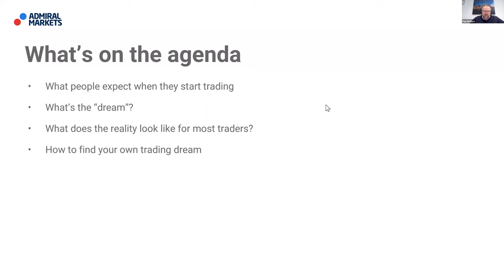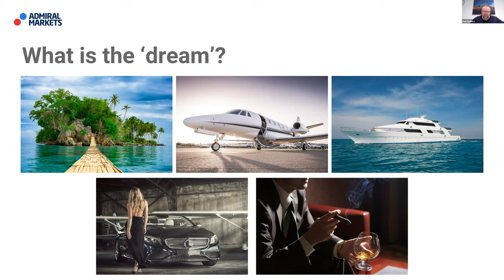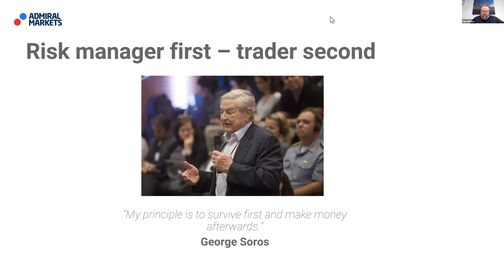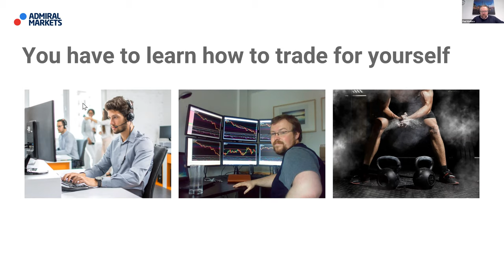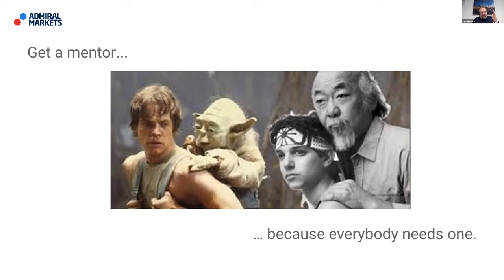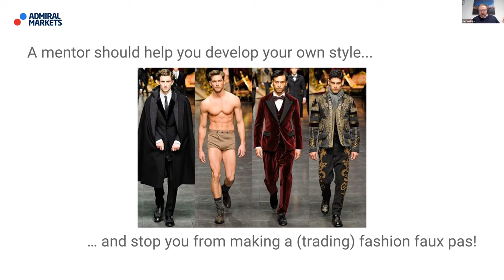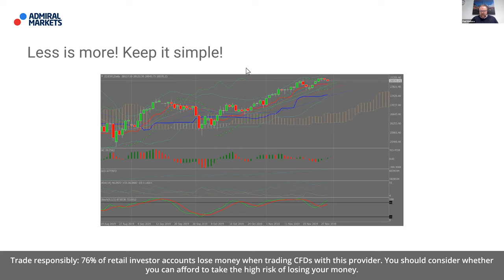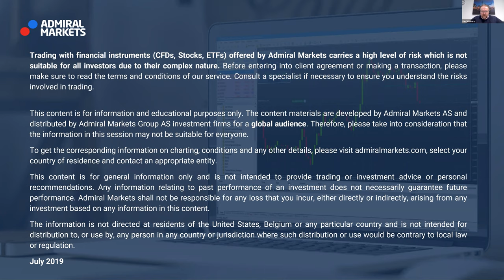The trading dream vs. reality | Trading Spotlight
"Learn about the trading dream vs the reality with professional trader Paul Wallace" 🤔

✅By the end of this webinar, you will know:
- What people expect when they start trading - what’s the ‘dream’?
-What does the reality look like for most traders?
-How to find your own trading dream

► RISK WARNING ◄

Admiral Markets offers its services in various jurisdictions by utilising several companies authorized and regulated, please visit for details